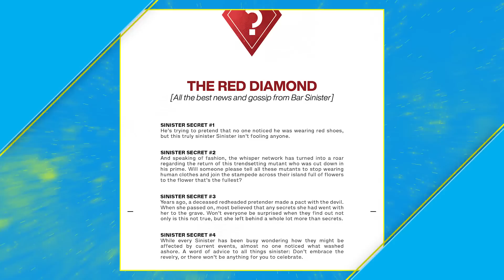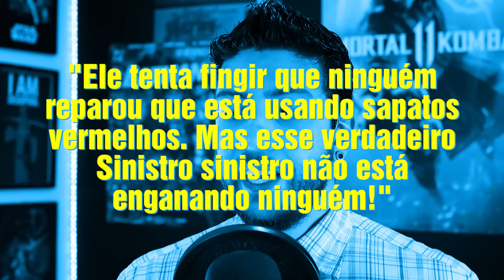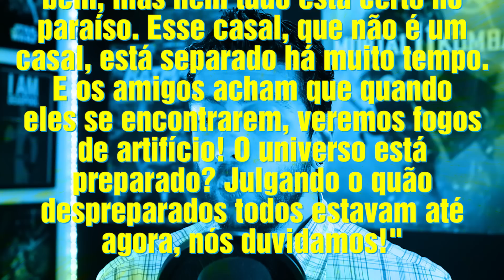😱 TODOS OS X-MEN SÃO CLONES?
POWERS OF X 4 - REVIEW DOS QUADRINHOS!

Depois de serem surpreendidos por uma explosão, os X-Men tentam concluir a missão de destruir a Estação dos Sentinelas e evitar o surgimento do Nimrod!

Apresentado por:
Fernando Maidana - @MaidanaLH